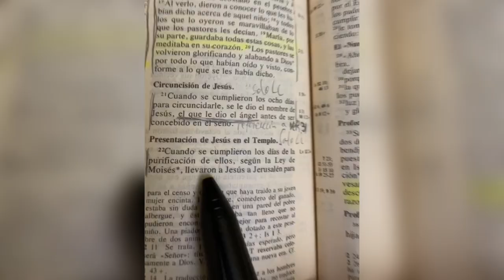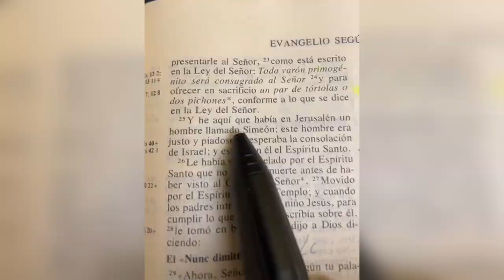¿Por qué ofreció María un sacrificio cuando nació Jesús, si no tenía pecado? - P. Juan Molina